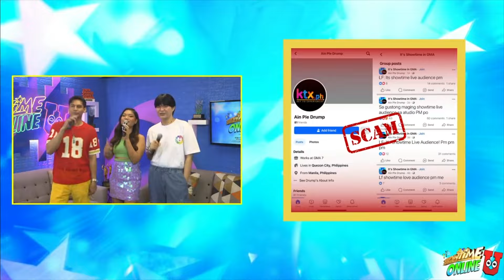Showtime Online U - August 5, 2024 | Full Episode